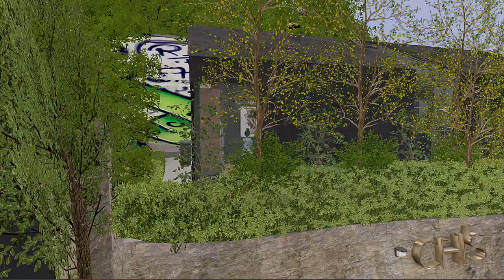Day In The Life, Aesthetic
Hey, y'all, In today's video, Day In The Life, Aesthetic. I'll be taking yall along with me as I run errands. I'll also be talking about my views on the men that are now being labeled as sassy.